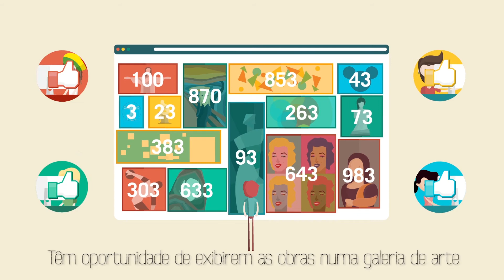shair - como funciona?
Este vídeo mostra o funcionamento da shair, projeto do grupo dst que pretende partilhar, divulgar e comercializar arte emergente.